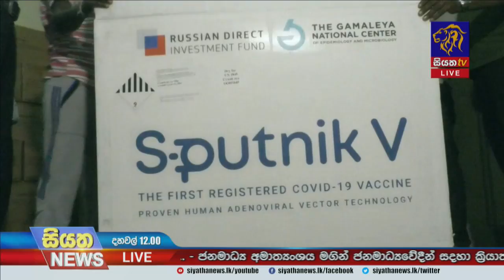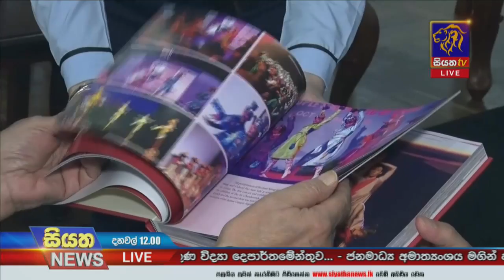Siyatha News | 12.00 PM | 07 – 07 – 2021